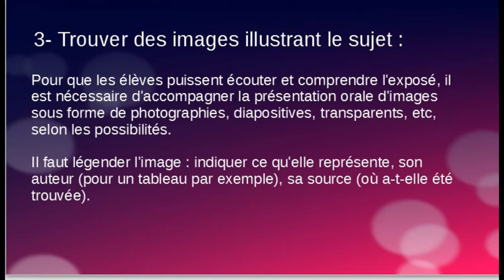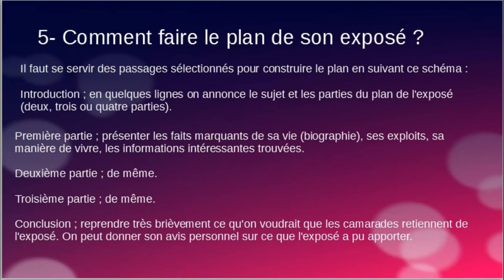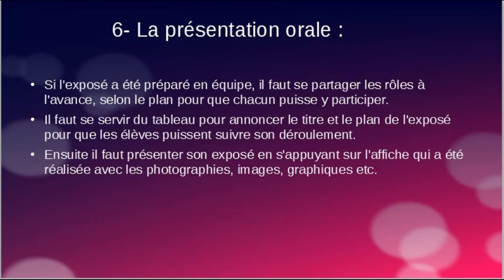Comment faire un exposé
Il y toutes les étapes pour faire un exposé.